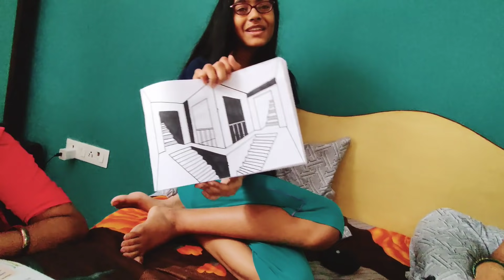Dekho Dhruv Ko Birthday per kya kya Gift Mila😱😍😍|Unboxing Dhruv Gifts